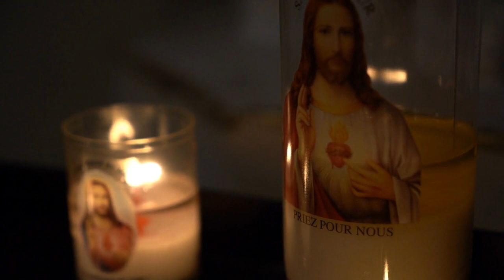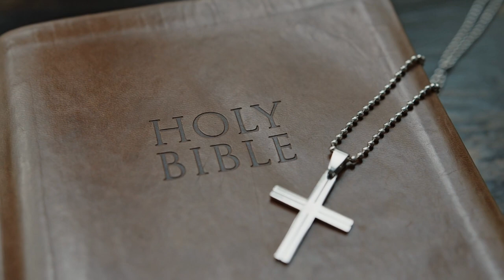Are You Choosing Barabbas?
This video talks about why we choose Barabbas and why we should choose Jesus instead.

Most images are fully licensed. Audio is fully licensed.

BAJLK8U6UTTCSJXR : Autumn Wonder